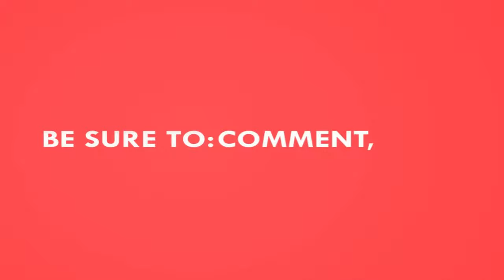My Video5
THIS GAME SPECIAL :
ANY REQUESTS, ENQURIES AND SUGGESTIONS